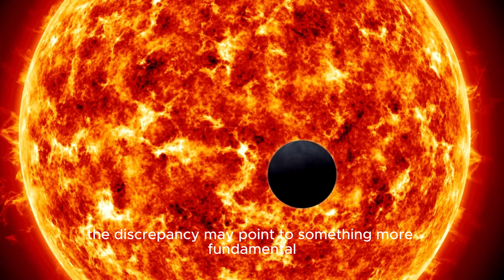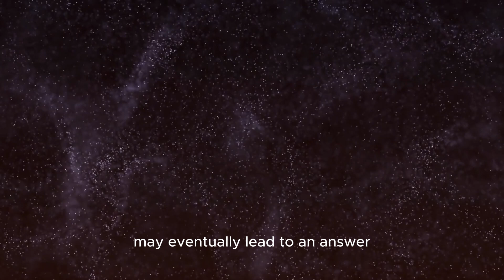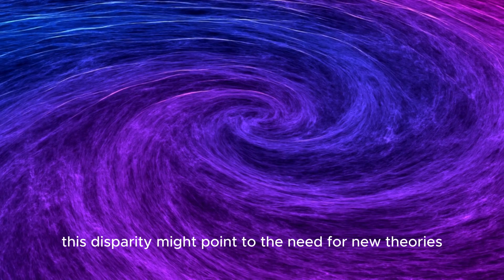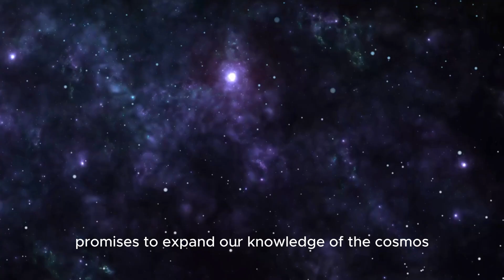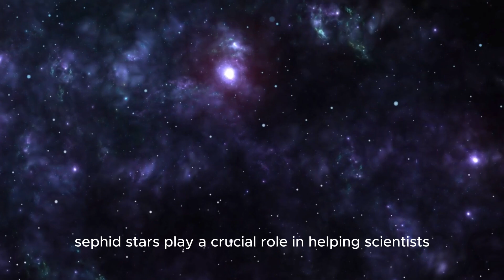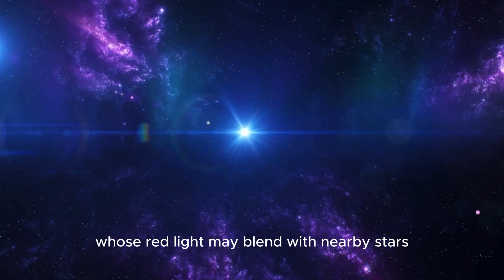BREAKING: Michio Kaku Reveals James Webb’s New Image That SETTLES a Major Science Debate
"In a groundbreaking revelation, Michio Kaku unveils a new James Webb Telescope image that has SETTLED one of the biggest debates in science! This astonishing discovery could change our understanding of the universe and redefine the laws of physics. Join us as we dive into the details of this incredible breakthrough and explore what it means for the future of science and space exploration. Don’t miss this once-in-a-lifetime discovery that has the science world buzzing!"